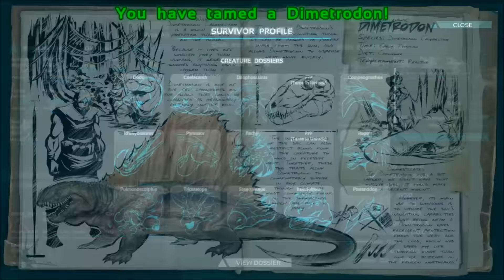ARK: Survival Evolved S4E30 ディメトロンをテイム オープンワールドで恐竜サバイバル Steam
運が良ければ観れるかも！？編集無しの生放送

Playing Games：
Minecraft、H1Z1、GTA5、Garry'sMod、ARK: Survival Evolved、The Ship、RUST、7 Days to Die、HurtWorld、CS:GO、Rainbow Six Siege、Move or Die、The Division、Reign of Kings、PVZ GW